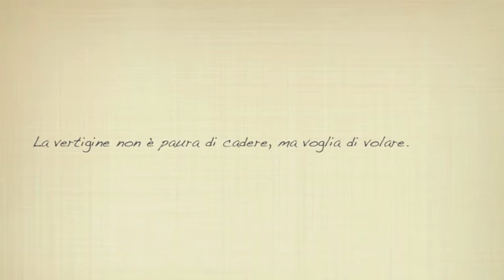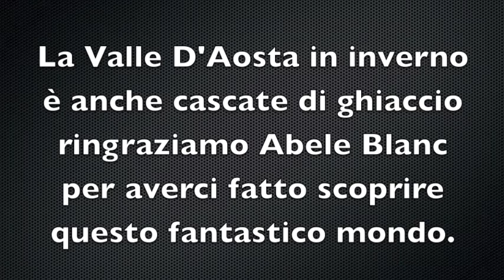Cascate di ghiaccio in Valle D'Aosta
Arrampicare su ghiaccio, affascinante e ricco di emozioni sensazioni estreme in ambiente singolare e suggestivo il tutto sotto la guida di Abele Blanc